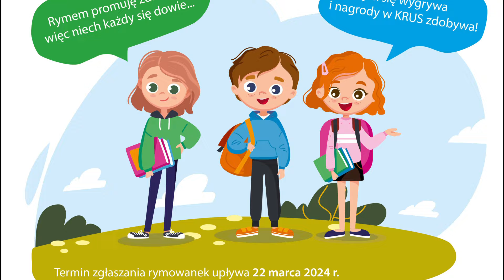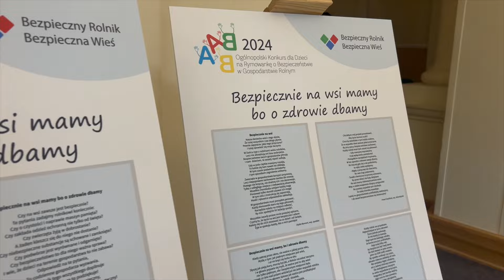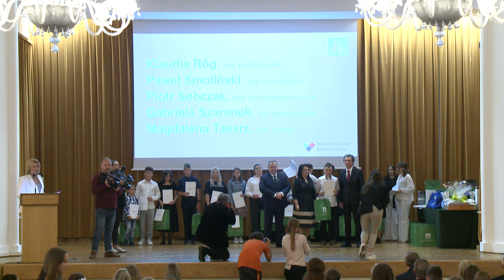Podsumowanie V Ogólnopolskiego Konkursu dla Dzieci na Rymowankę